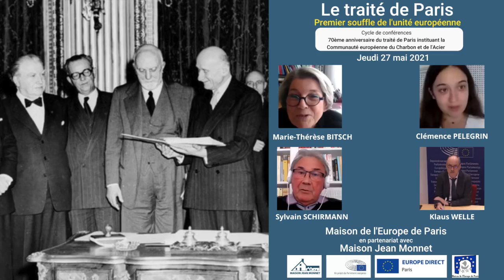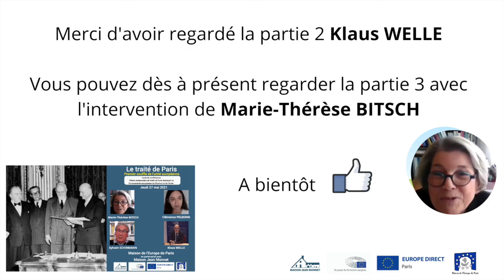2/6 Conférence du 27 mai : Klaus WELLE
Klaus WELLE, secrétaire général du Parlement européen